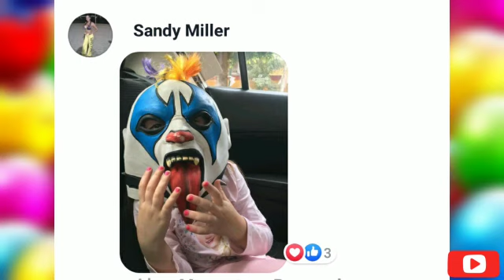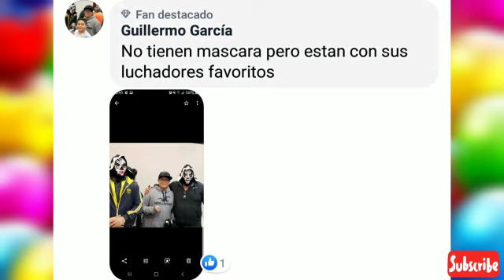Niños enmascarados. Día del Niño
Por el Día del Niño 2019 los rudofans nos mandaron a facebook/RdeRudo las fotos de sus niños enmascarados.